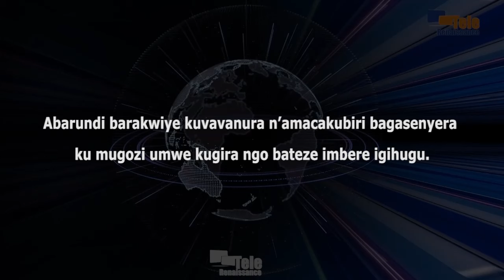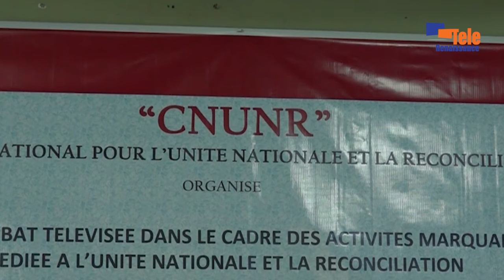Abarundi bakwiye guhuriza hamwe ngo bateze imbere igihugu cabo (D. Nsanganiyumwami)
Abarundi barakwiye kuvavanura n’amacakubiri bagasenyera ku mugozi umwe ngo bateze imbere igihugu cabo. Bishikirizwa na Déogratias Nsanganiyumwami, arongoye Inama nkuru y’ubumwe no gusubiza hamwe kw’Abarundi. Akaba yabishikirije ku munsi wa gatandatu w’indwi iheze mu gihe hari hatanguzwa indwi yahariwe ubumwe bw’Abarundi .